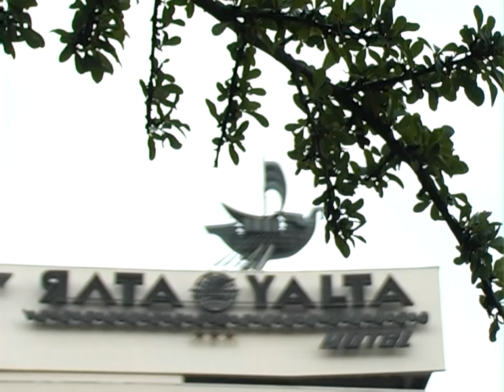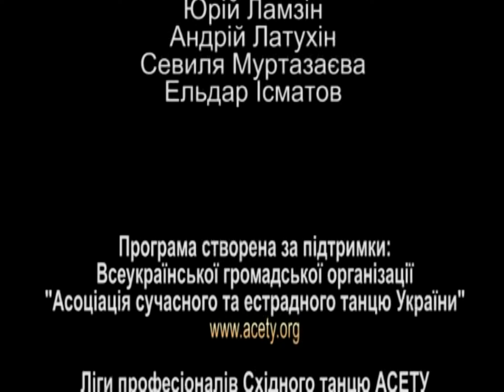Чемпионат Украины по Восточным танцам г.Ялта 24-25.11.12,программа 2